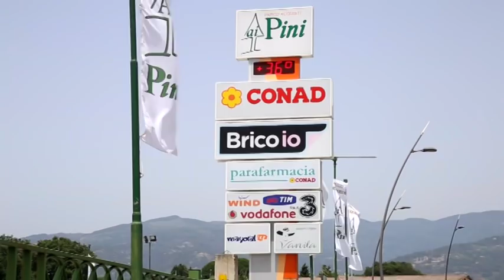RASSEGNA STAMPA del 16 Ottobre 2018